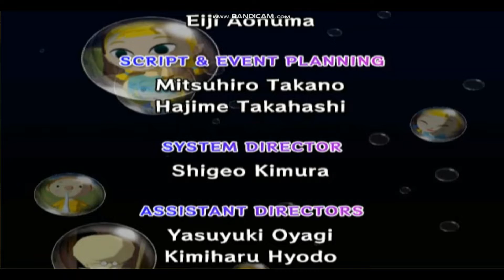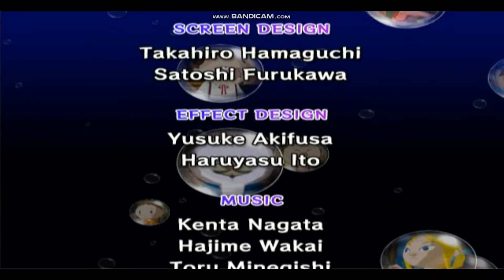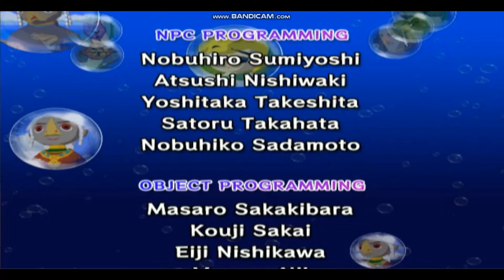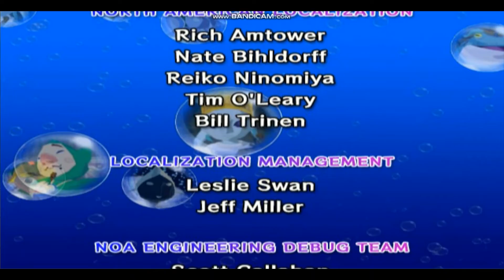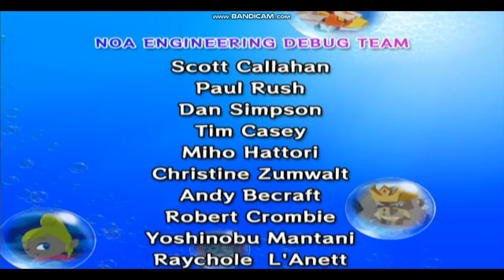Let's Play TLOZ The Wind Waker Pt.77 Link Saves The World (Finale)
We Defeat The Final Boss Here In This Game In Which We Finish The Game By Defeating Ganondorf In Which He Gets His Ass Kicked By Link And Zelda And We Managed To Save The World In This Game And Therefore Everyone Is Happy That We Defeated Ganondorf... But Then We Watch The Credits And I Do Some Vlogging Here Along The Way...